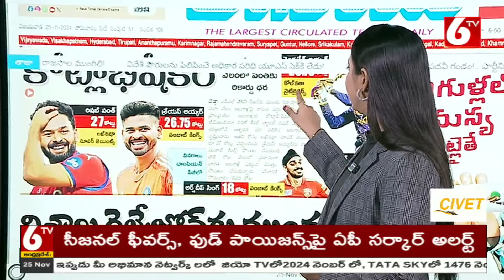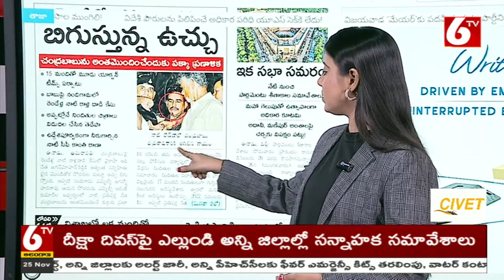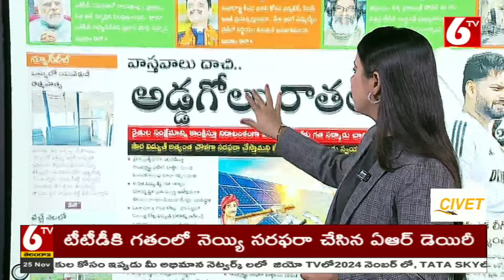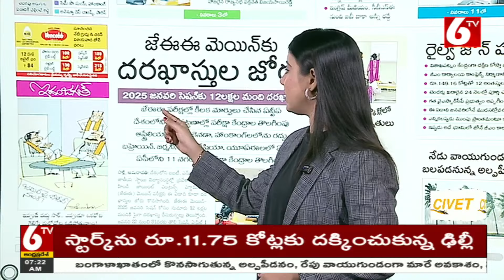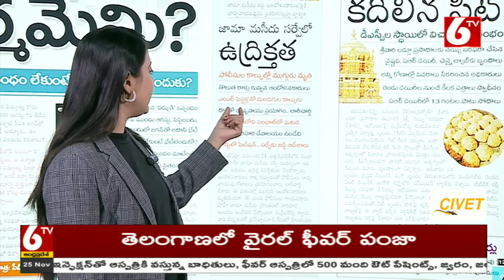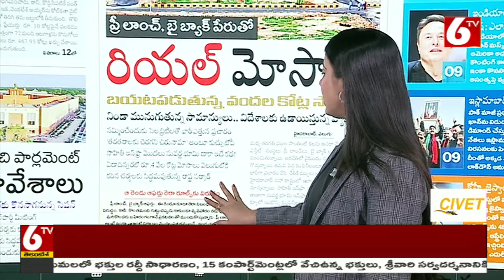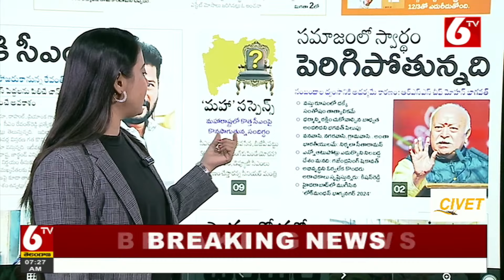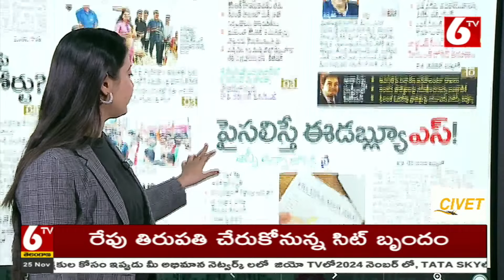Morning News || ఈరోజు ముఖ్యాంశాలు || Today News Paper || 25-11-2024 || Viral News || 6TV